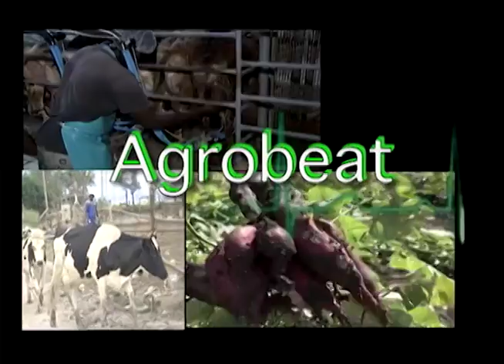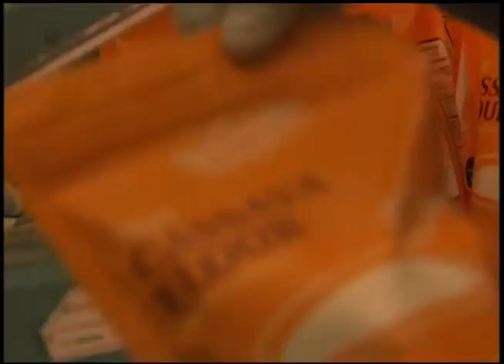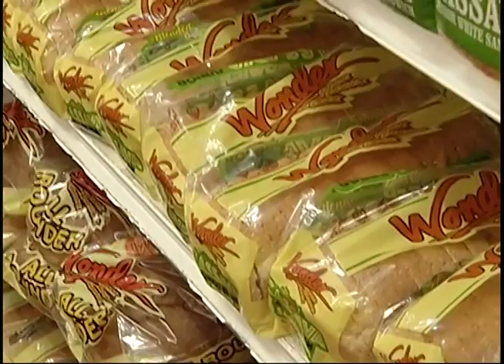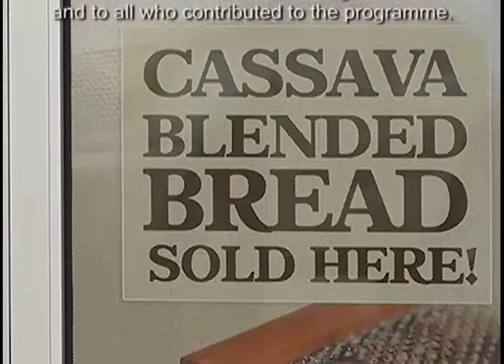Agrobeat: Creating a Cassava Industry in Barbados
In this episode of AgroBeat, a BGIS team explores what is being done by the Ministry of Agriculture and the Food Agriculture Organization to create a cassava industry in Barbados.  Watch and enjoy this root crop’s journey from the field to the processing plant to the table.

Scripted & Produced by Shamkoe Pilé
Videographers – Carl Allman Felton Ince, Stephanie St. Hill & Hassel Springer
Editor – Merville Lynch Productions
Camera Assistants - Anthony Husbands and Owen Sealy